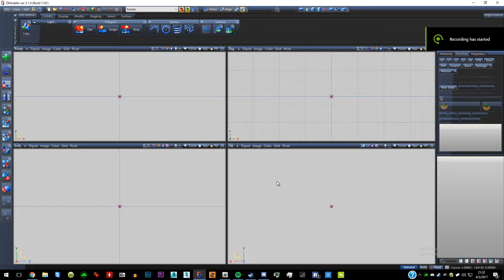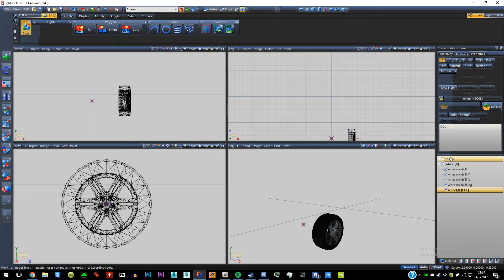Tutorial - How to replace wheels in Zmodeler 3 for GTAV.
Meant to be a rather short tutorial. Slow down and pause if you cannot keep up.